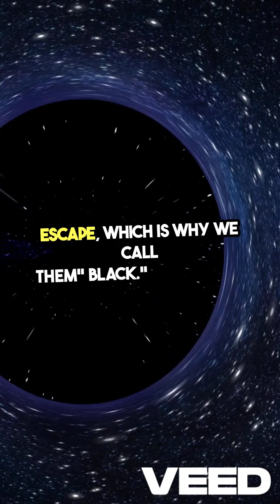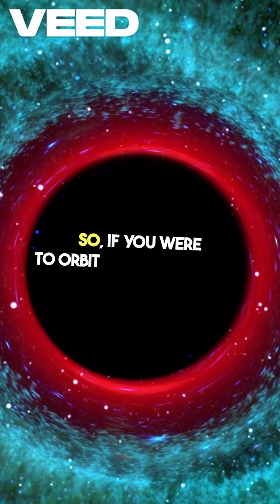Black hole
what a black hole is and how it works in simple terms.